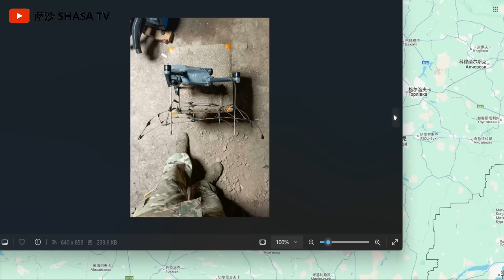俄軍開始總攻庫拉霍沃 南部軍區第51集團軍攻占火車站 烏軍紅軍村三道反戰車壕溝被俄軍從南部越過 亞斯納亞波利亞納已被俄軍攻占 大諾沃希爾卡與庫拉霍沃補給線被切斷